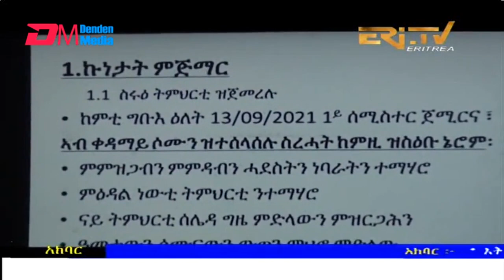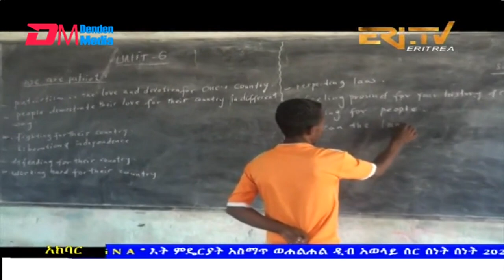News in Tigre for March 16, 2022 - ERi-TV, Eritrea